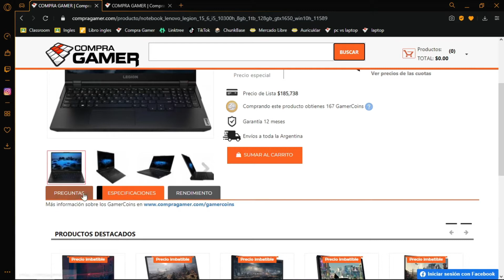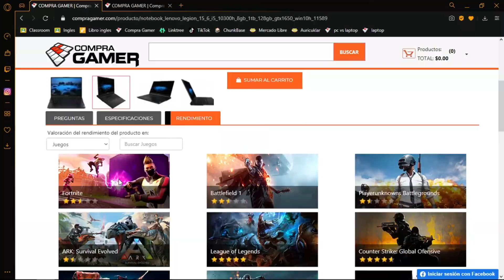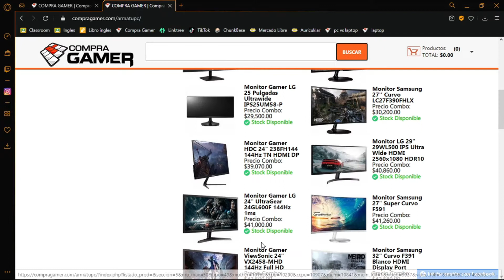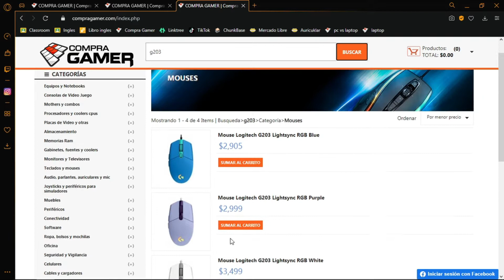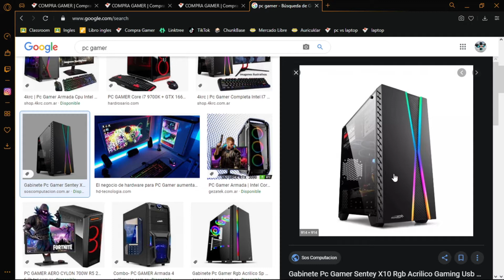💥QUE ES MEJOR: PC GAMER O LAPTOP GAMER🔰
❣️Link a todo: Twitch, Servidor de Discord, TikTok
❣️De esa manera apoyas un montón mi contenido y me inspiras a que traiga videos diarios. ¡MUCHAS GRACIAS POR TU APOYO¡
❣️Mi pc
Ryzen 5 3400g
2x8 3200mhz
a320-s2h
disco duro 1tb, disco duro 500gb, disco solido 240gb
Cooler de stock
Gabinete y fuente genéricos (a mejorar)
❣️Canciones